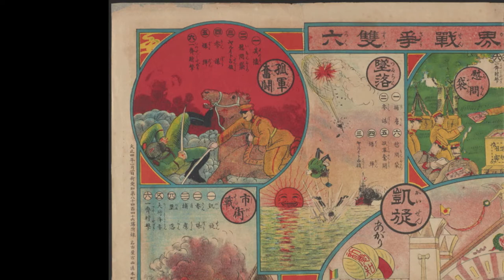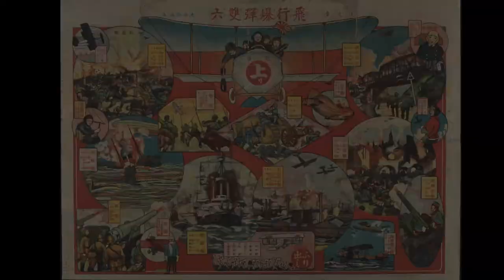Sugoroku: Japanese Board Games of the World War I Era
As part of the manga collection of the Billy Ireland Cartoon Library & Museum at Ohio State University, there are several examples of sugoroku (board games). This video highlights two examples. Both are from the World War I era and feature combat themes, one from early in the war and the other near the end of the war.